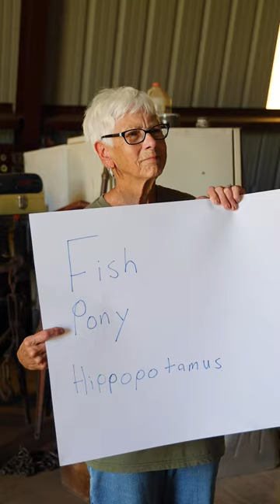Farm School be like...🚜📚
Country Livin' shorts by Bar X Productions

- Work gloves like Darrell's & Granny's